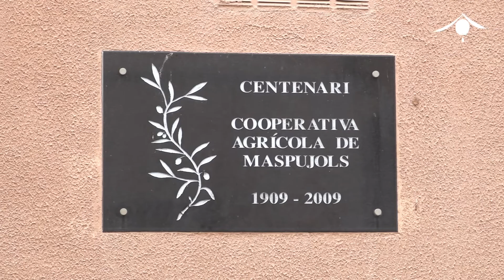Els Molins de la DOP Siurana - Cooperativa de Maspujols